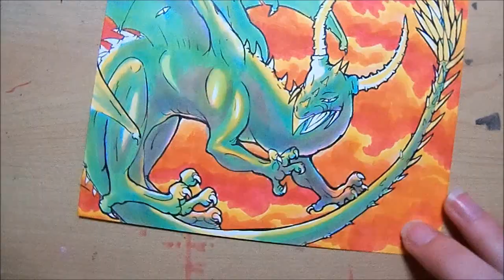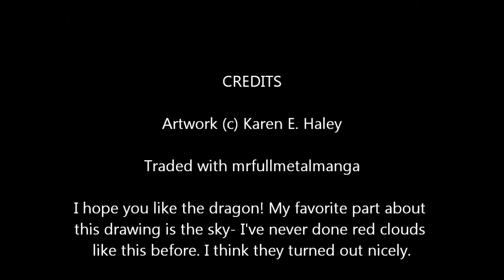Copic Marker Speedpaint: Dragon mrfullmetalmanga Art Trade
Okay, so this one is one of those drawings where I don't like the colors that much when I'm working on it and then love the way it looks once i step back from it and say "that looks good- actually, wow! It looks better than I thought it did."
I think adding the streaks of shadow to make it looked like filtered light was a good choice.
Also- this is one of the first finished drawings I've done  in two or three months that lacks a border :O
Paper: Aquabee Artist Marker Paper
Color: Copic Markers in order:
Outline: ZIG Millenium Inking Pens
            Copic Multiliner SP Inking Pens
Time: One hour and five minutes